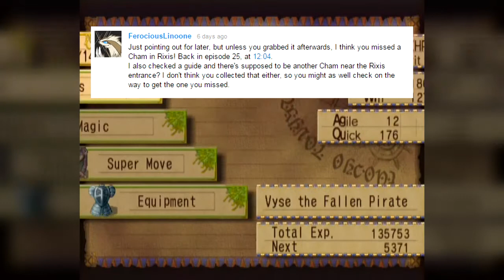Skies of Arcadia: Legends - Episode 68 "The Harem Trope!"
Description: Everyone wants Vyse these days...

I stream every week on Twitch!